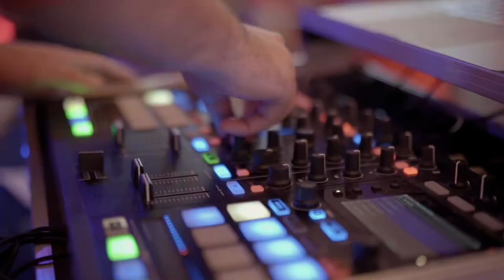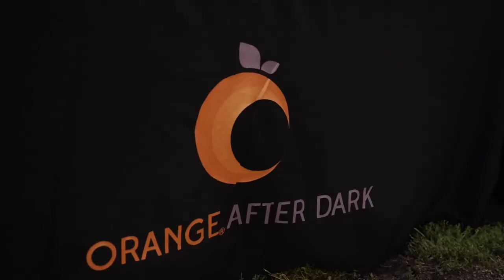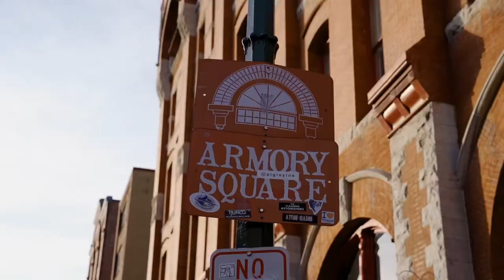DAY IN MY LIFE|Adventure Edition| SYRACUSE UNIVERSITY|Black College Life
I’ve been MIA to say the least but I never stopped creating content. So much to catch up on and new adventures on the horizon.

This video was created in collaboration with Syracuse University and aired last year.